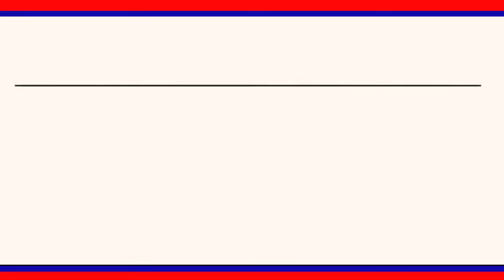గోరంటాల గ్రామంలోKTRజన్మదినం సందర్భంగా టిఆర్ఎస్ నాయకులు అనంతరం మొక్కలు నాటారు.|| LRT NEWS